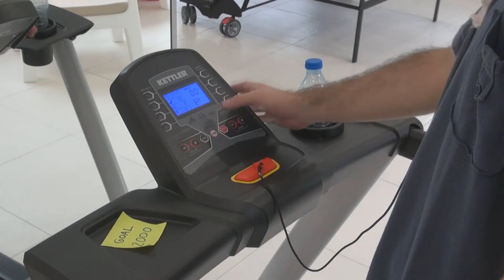Let’s make - Pedometer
Second project from our Intern's lab is a battery powered mikromedia pedometer. The touchscreen displays number of steps and duration of walking. Message “no movement” is written when there is no movement. Also, the interface has START and STOP button. Algorithm samples the accelerometer data every 0.5 seconds as you walk, and dynamically adapts the threshold.